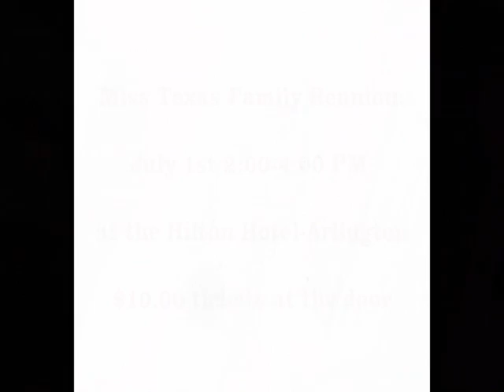Miss Texas TV-Family Reunion Promo